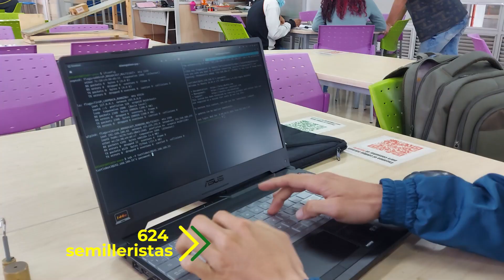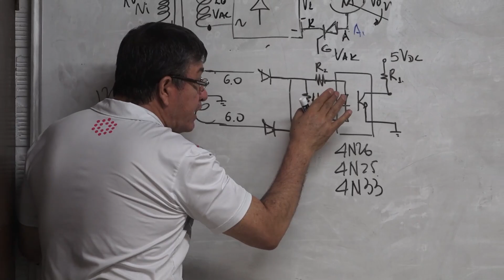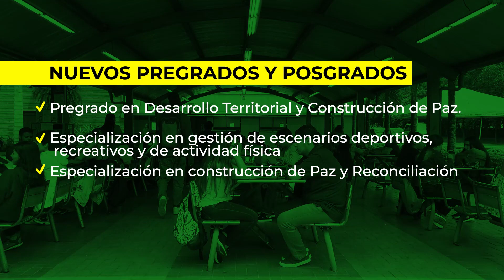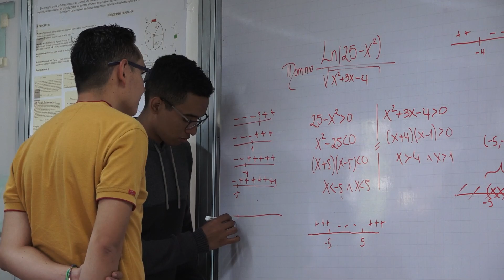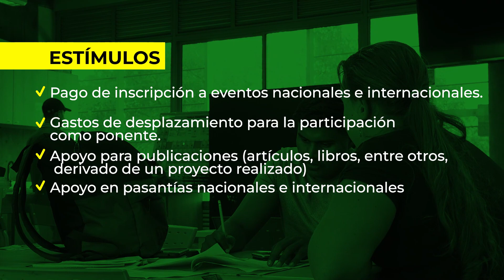PoliAvanza #18, especial de investigación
En esta edición de PoliAvanza conoceremos cómo avanza el poli en las inversiones en materia de investigación 👨🏻‍🔬, los semilleros y la apuesta en torno al desarrollo sostenible 👨🏾‍💻, además de los nuevos pregrados y posgrados 📑 que ya están radicados ante el Ministerio de Educación